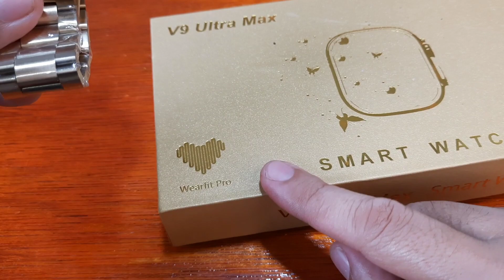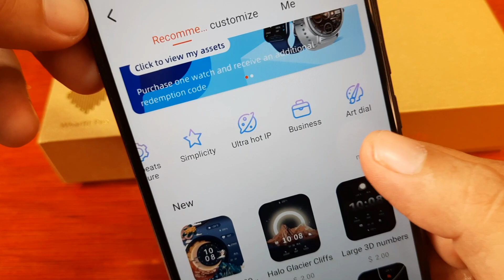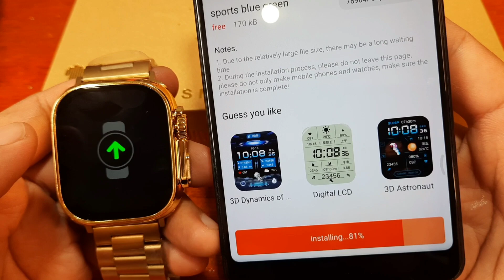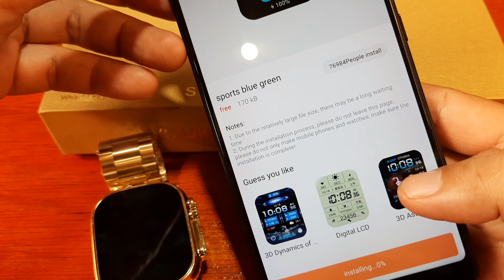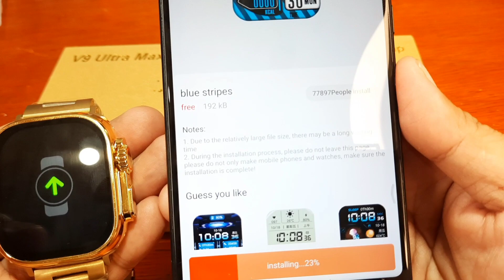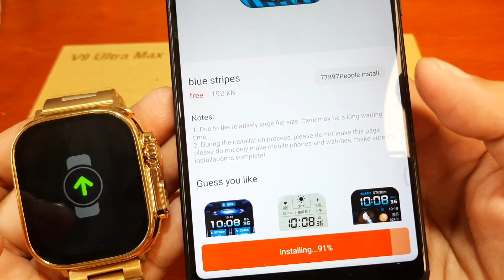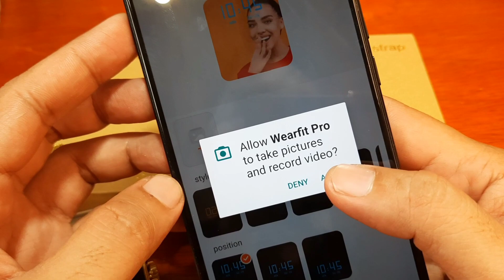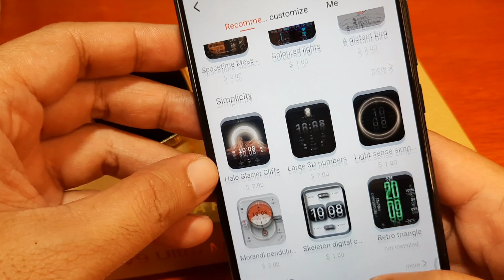WearFit Pro App - Downloading Watch Faces, Custom Watch Faces - Problems, Issues we Encountered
WearFit Pro App - Downloading Watch Faces, Custom Watch Faces - Problems, Issues
we Encountered